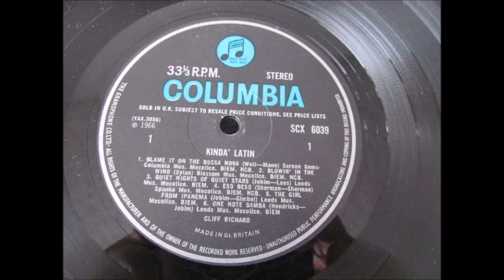Culpare a la bossa nova Dansavi KRK de Eydie Gorme II 08 Agosto 2023